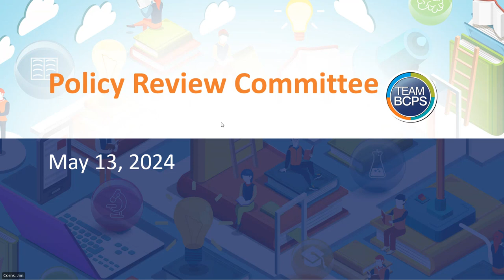POLICY REVIEW COMMITTEE MEETING 5-13-24